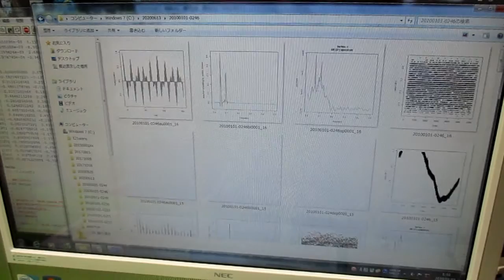超音波の音圧測定解